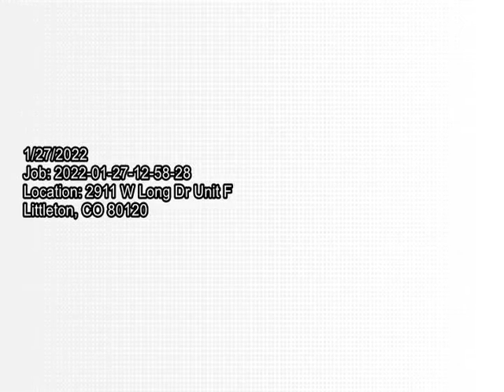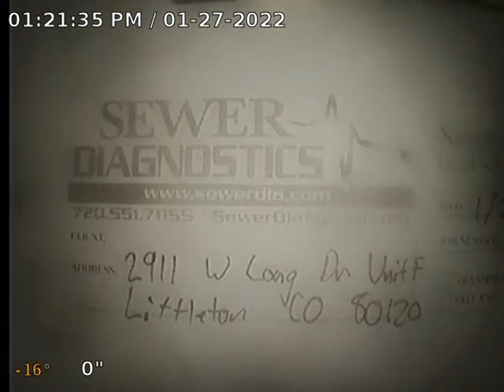W Long Dr Sewer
Sewer Inpsection